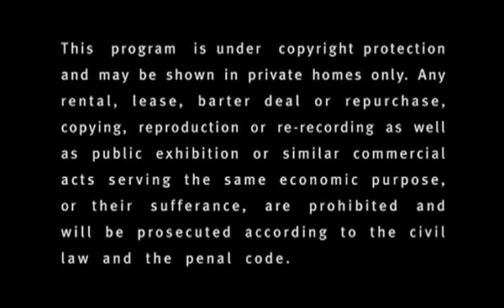ROBERTO BOLLE and Svetlana Zakharova ~ Giselle complete.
Giselle
Teatro Alla Scala 2005

Roberto Bolle - Albrecht
Svetlana Zakharova - Giselle
Marta Romagna - Myrtha
Vittorio D'Amato - Hilarion
David Coleman - Conductor